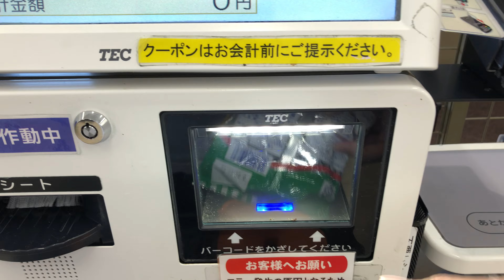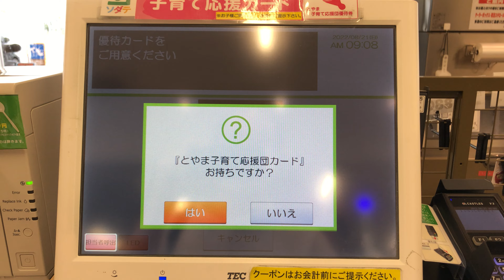【富山県 富山市】原信 下飯野店 セルフレジ（クレジットカードで支払い）